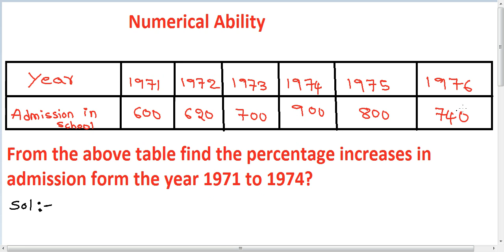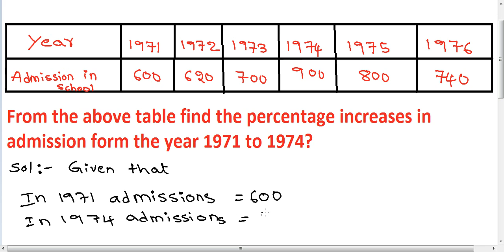Numerical Ability 11 | percentage Questions and Answers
From the above table find the percentage increases in admission form the year 1971 to 1974?